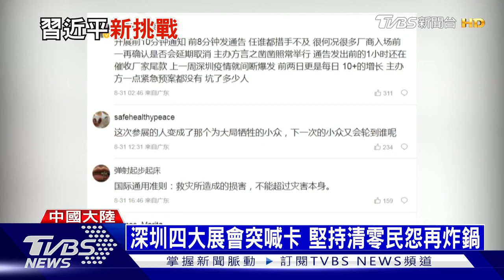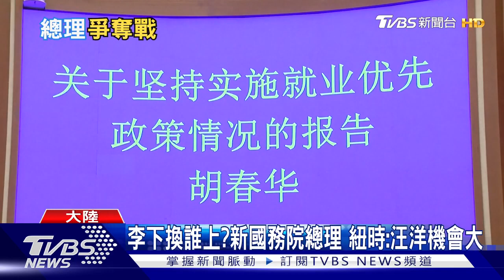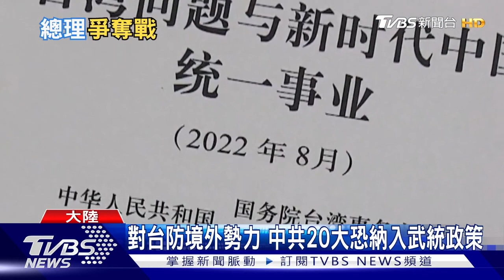疫情 人權 習近平二十大挑戰｜TVBS新聞 20220902